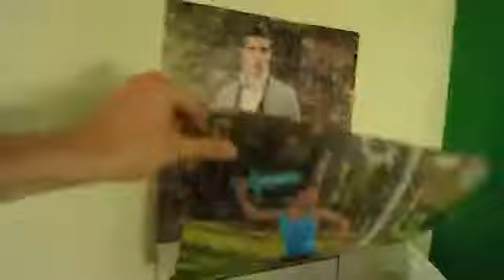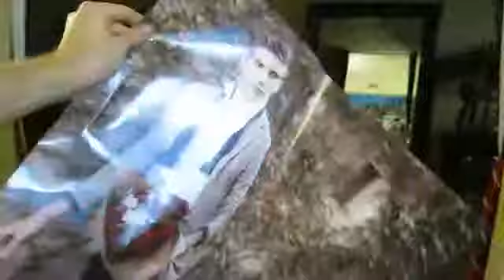Joey Graceffa! EARTHQUAKE REACTION!